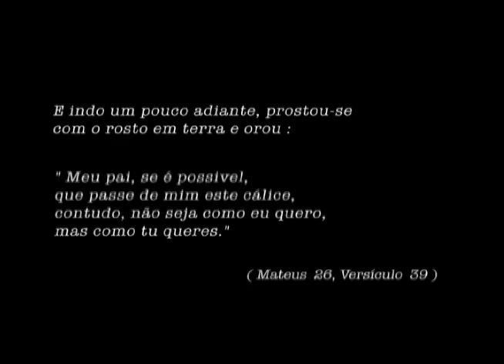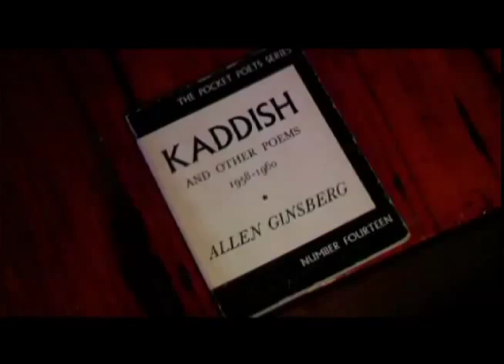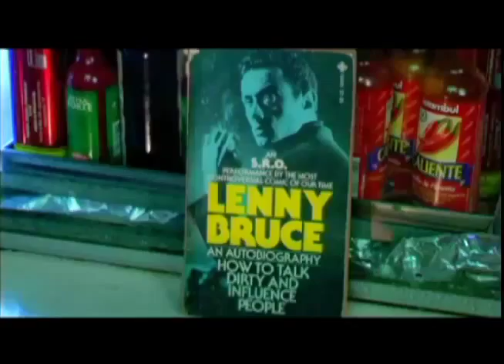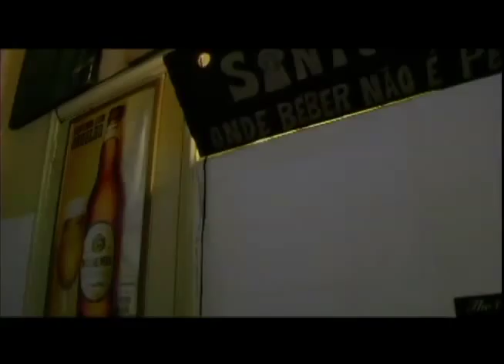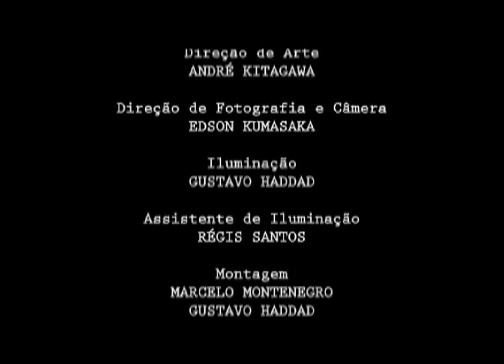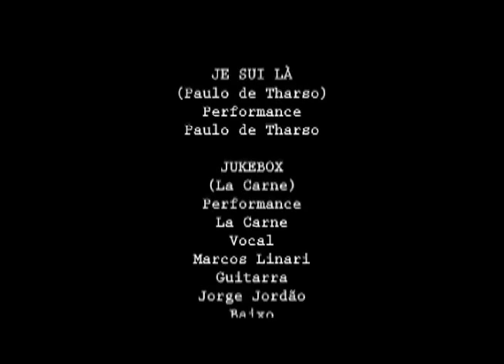GETSEMANI H 264 LAN Streaming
GETSÊMANI

Roteiro e Direção: Mário Bortolotto

Elenco: Eduardo Estrela, André Cecato, Mário Bortolotto, Gabriel Pinheiro, Wilton Azevedo de Andrade, João Fábio Cabral.

Participações: Paulo de Tharso, Lavínia Pannunzio, Régis Trovão Rodrigues, Jarbas Capusso Filho, Flávio Vajman, Regis Santos, Paulo Jordão (Deus), Katia Gomes Rodrigues, Mariana Leme, Fernanda D´Umbra.

Direção de Fotografia: Edson Kumasaka
 Direção de Arte: Andre Kitagawa
 Iuminação: Gustavo Haddad
 Assistente de Iluminação: Régis "Negadete" dos Santos
 Som direto: Marcelo Montenegro e Walter Figueiredo
 Edição: Marcelo Montenegro e Gustavo Haddad
 Trilha Sonora: Jorge "La Carne" Jordão.
Músicas originais: "La Carne", Marcello Amalfi e "Tempo Instável".